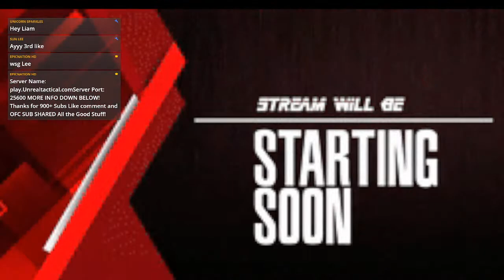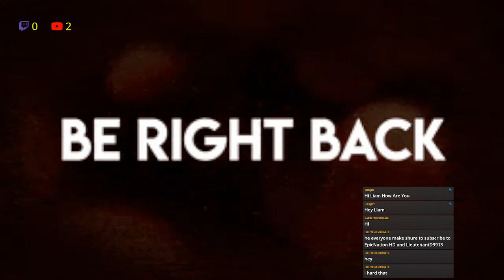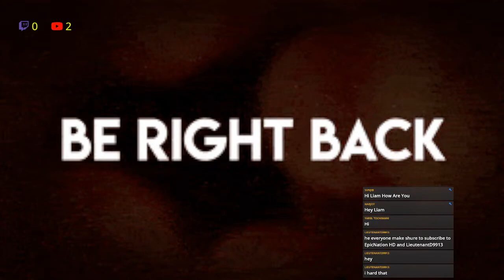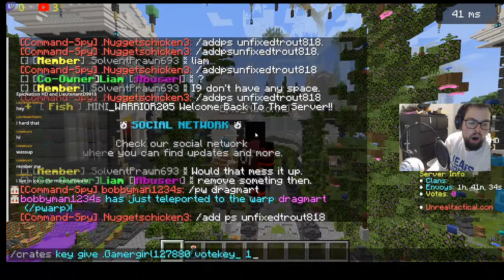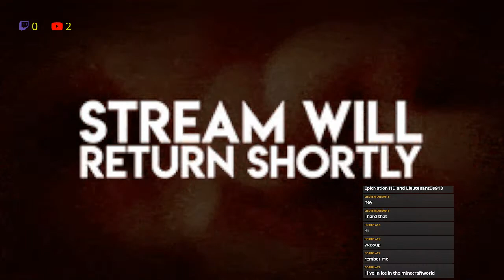Playing MineCraft Unrealtactical Staffing/Player Report/Helping Day!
Streaming List/Planing
Five M AOGRP At 2:57pm

All Stream times are EST

~Liam/EpicNation HD

How To Join Unrealtactical Server:

For PS4, PS5
Download one of these apps on your mobile phone:
Bedrock Together or MC Server Connector.
Install and open the app.

Watch the ad and never skip.
Then head to your Minecraft screen, and click Friends. Then join the server.

For mobile phone and pc players.
Just add server
Server Name: play.Unrealtactical.com

            [Survival]
            Helpful Commands:
/vote [Java Only!]
Bedrock[vote at vote.unrealtacltical.com] [Then do the Capature [To prove your not a bot]
/kit Member [STARTER KIT]
/Warps
/playerwarps
/Ps home
/ps tp
/home
/ps  add [username] -  to add someone reminder bedrock must have a . before username.
/warp crates - Open your crate keys!
/tpa - To tp to a player
/tpahere - To tp a player to you
/tpaccept - To accept a tp from another player